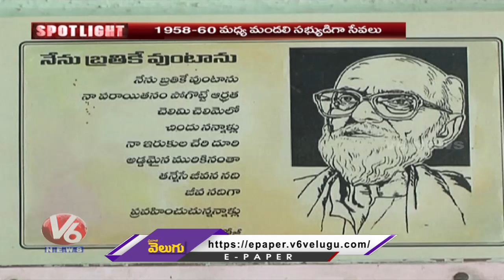History And Life Story Of Kaloji Narayana Rao | Spotlight | V6 News